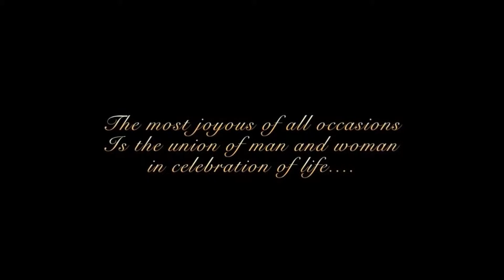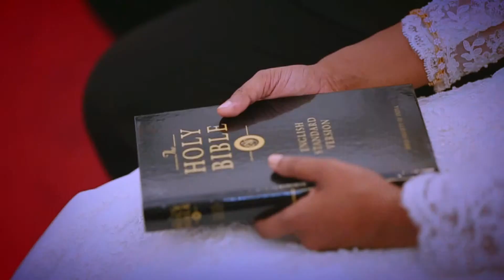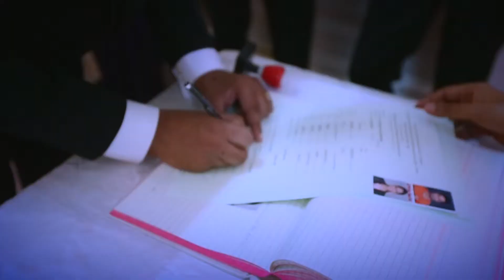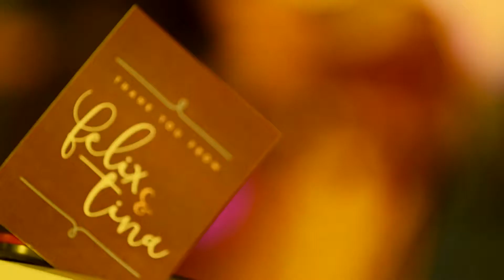Teena Felix Wedding Moments